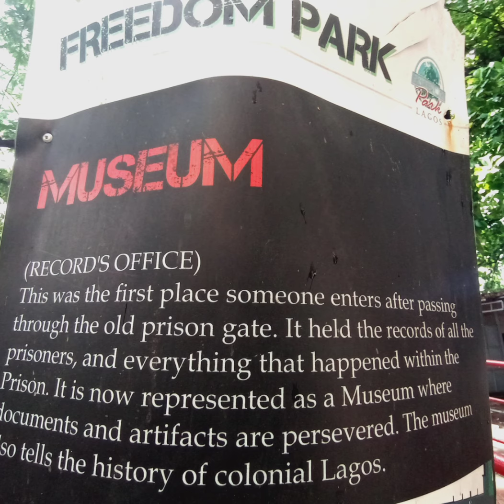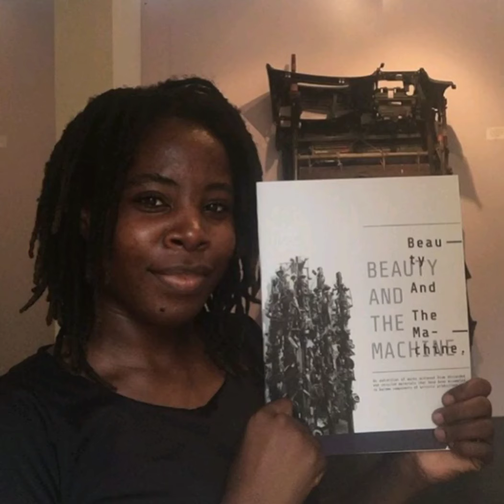Happy Museum Day!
We made this video, having in mind the theme for this year's International Museum Day.

Did you know that The Freedom Park Museum area was the exact spot the former prison Record Office was situated?

The first and only point of entry for the convicts, warders, including visiting guests.

The history of the prisons are preserved in a permanent exhibition at the top floor of the Museum.

Today, we remember and celebrate all the artists whose works have adorned the walls of our Temporary Exhibition hall, on the ground floor.

Part 1.